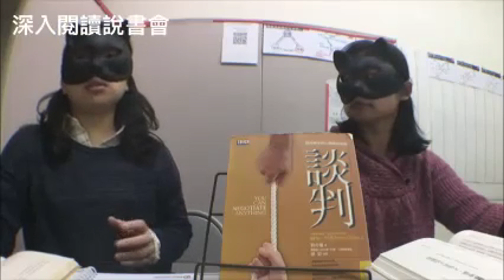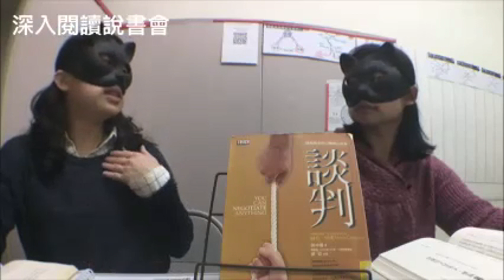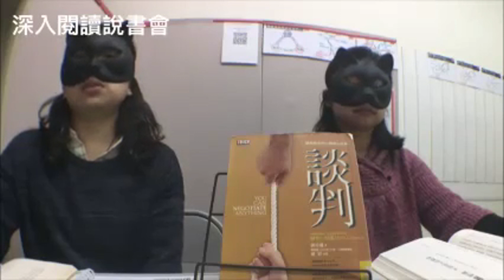法則９．成功的談判－談判